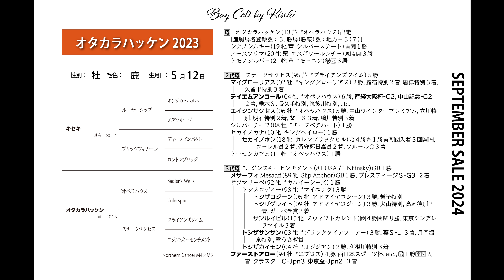セプテンバーセール2024 - No.14 - オタカラハッケン2023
1歳　牡　鹿毛　2023/05/12生
父：キセキ
母：オタカラハッケン
母父：オペラハウス